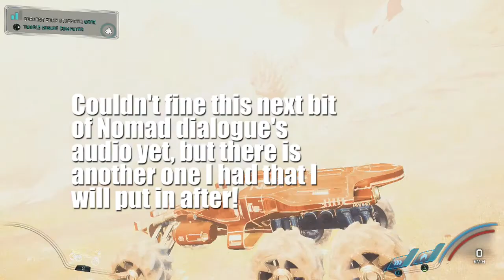Mass Effect Andromeda [Part 30]: Hunting with Reyes!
I mean we do other things too cuz DISTRACTIONS but that's the main thing xD AND I will probably be streaming very soon after this uploads so come hang out if you want xD